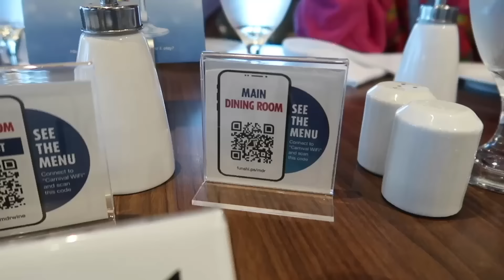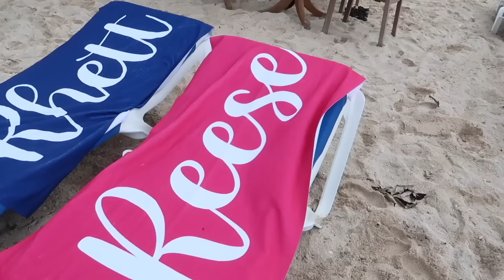The Best Part Of Our Trip | Cozumel Island |Sancho's Beach | The LeRoys